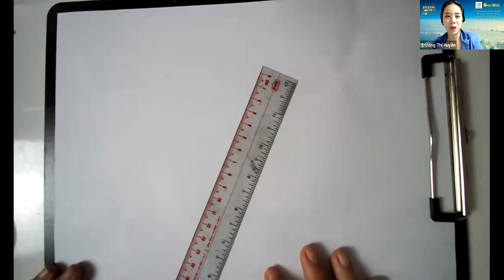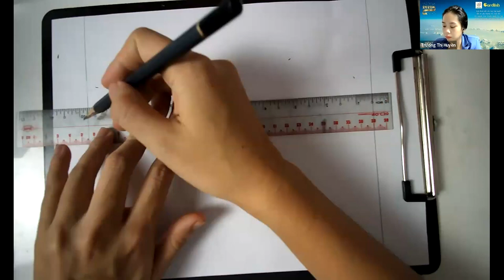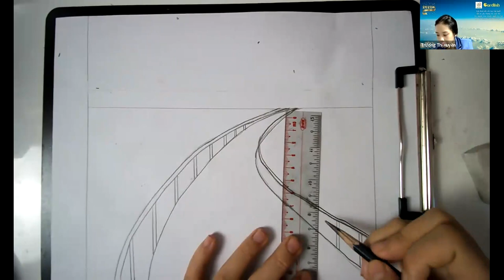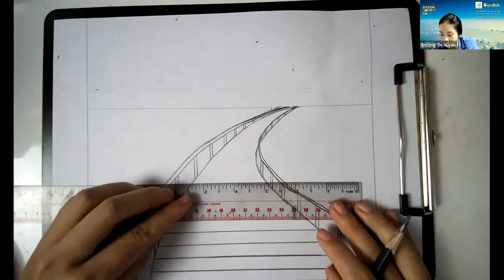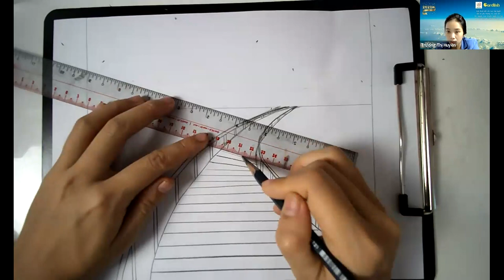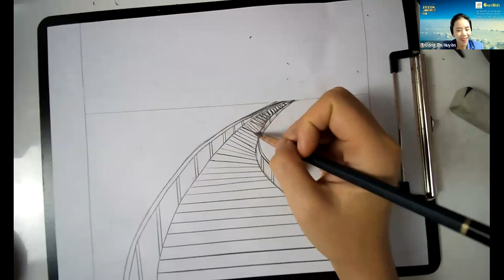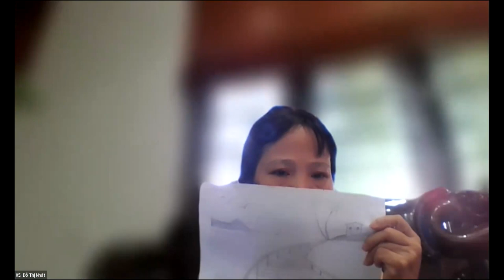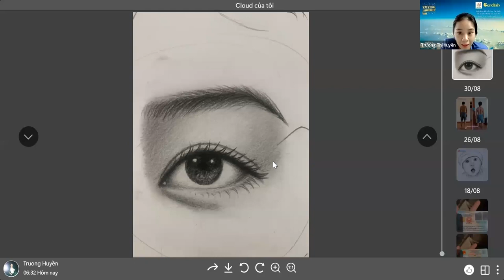Buổi 32. Vẽ Chì Từ Tâm - Vẽ Cây cầu / Cô Trương Thị Huyền